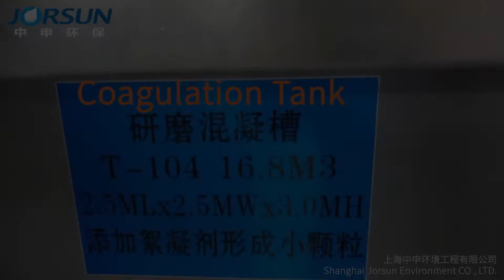Lamella clarifier- outlet water- Jorsun expert of DAF & Lamella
Lamella clarifier was used in a semiconductor factory with a capacity of 40m3/h .

Shanghai Jorsun is a professional and experiencec manufacturer of wastewater treatment equipments.Established in Shanghai China in 2004 .
Up to now, Jorsun has over 2000 successful applications acros over 50 countries in the world, and has established long term relationship with lots of famous international contractor, like Veolia, Kurita, Nalco,Organo.And products are served for famous enterprise ,like Pepsi ,Danone ,Roche ,Toyota ,Panasonic etc .
FAQ
1.How can I send you the RFQ ?
2.What info do I need provide you to make the proposal?
A:Pls provide us wastewater industry, wastewater quality,flowrate as detalied as possible.
3.What material can you offer?
A:We can fabricate carbon steel with epoxy coating or FRP lining, SUS304, SUS316L
4.How to install your equipment ?
A: Equipment is designed as a complete sys, and automatic operation.So generally you only need connect the inlet/outlet nozzle, and extrernal cable .We have lots of experience in oversea projects, so it's also ok for us to provide remote video guidance.